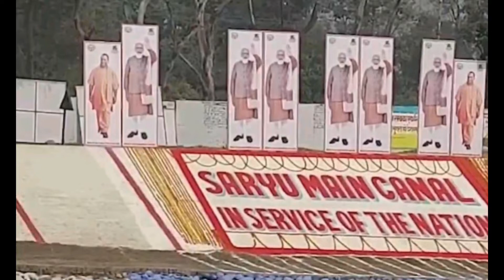PM Modi Inaugurates Saryu Canal Project | Daily Currents News | Saryu Canal Project Opening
PM Modi Inaugurates Saryu Canal Project | Daily Currents News | Saryu Canal Project Opening | Daily